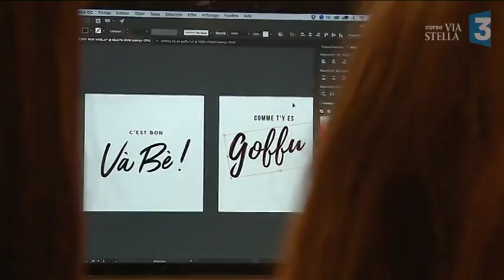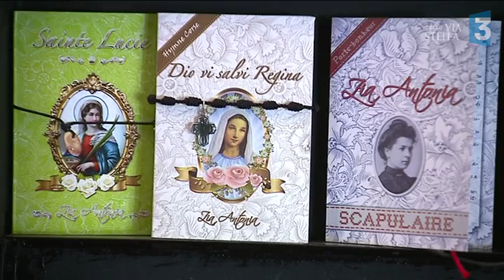"Je peux pas, je monte au village", l'essor des marques identitaires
Cosmétiques, vêtements, spiritueux, bijoux,… Les productions nustrale s'affichent de plus en plus dans les vitrines et les carnets de commande suivent, jusqu’à même bien s’exporter.  Premier volet d'une série de quatre reportages.